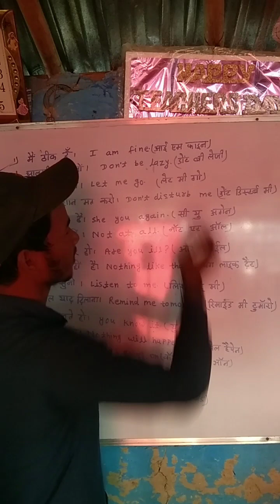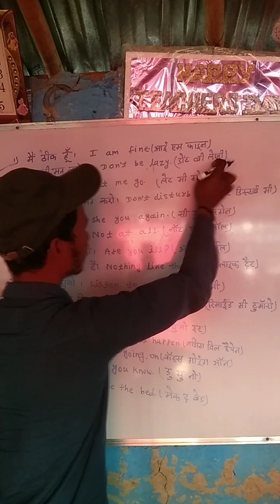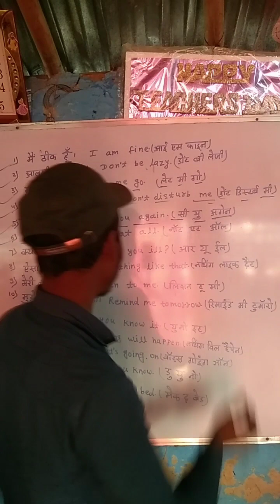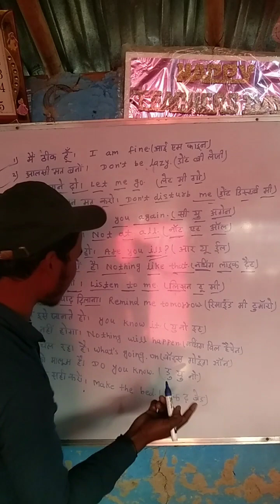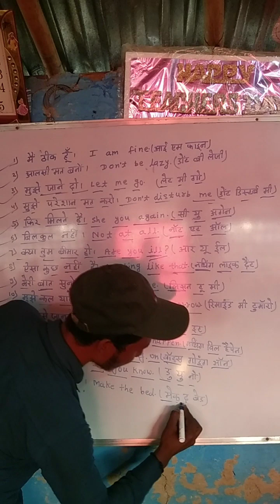रोज बोले जाने वाले अंग्रेजी शब्द। HP COACHING